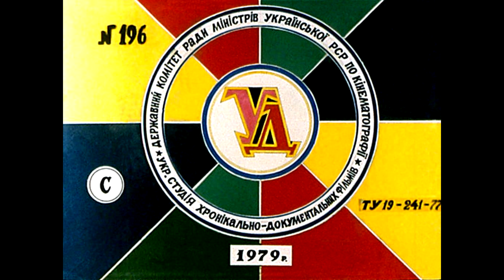Диафильм Чарівник і священне дерево естонська народна казка 1979 Укр